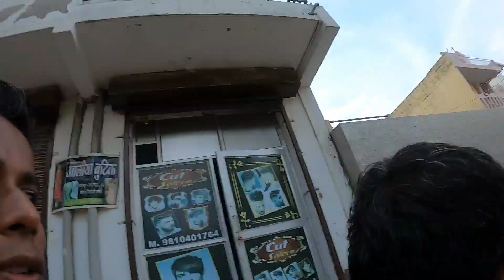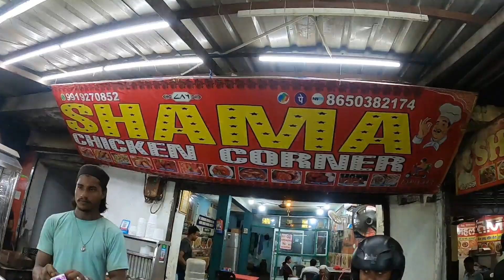Delhi ত , গাওঁৰ মাজে মাজে Adventure কৰি আছো 🏍 || Gautam's vlog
Delhi ত , গাওঁৰ মাজে মাজে Adventure কৰি আছো 🏍 || Gautam's vlog || Assamese vlog